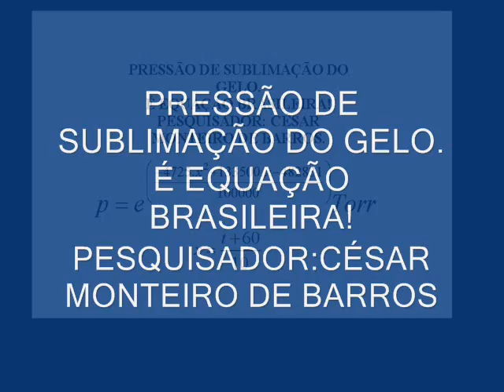PRESSÃO DE SUBLIMAÇÃO DO GELO. EQUAÇÃO BRASILEIRA!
Extraordinária equação deduzida pelo pesquisador brasileiro, César Monteiro de Barros, competente para o cálculo da pressão de sublimação do gelo, cujos resultados são bastante aceitáveis. Vale a pena conferir!